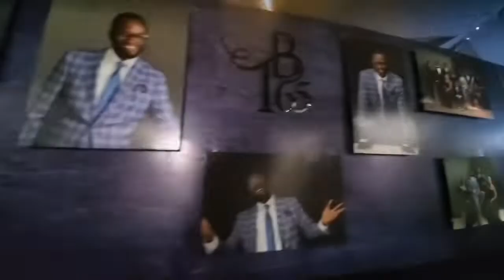Tunji Balogun Celebrate 65th Birthday at The Grandeur Event Center, Jike Kosoko was here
Tunji Balogun’s 65th Birthday. TeeBillz Father, Jamal Balogun's grandpa, Tiwa Savage's son grandpa
Laide Bakare, Jide Kosoko, Taiwo Hassan (Ogogo), Funsho Adeolu and many others were in attendance.

Follow us on all social media @focuslenxtv

Music from Naira Marley. Zantan, Olamide and more were played by DJMass